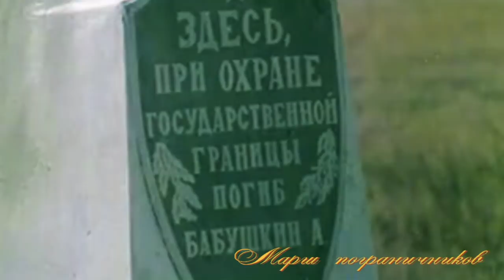Марш пограничников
Слова: Л. Куклин, С. Фогельсон
Исполняет: Ансамбль Северо-Западного погранокруга

В зеленых фуражках овеяны славой
Солдаты идут вдоль границы родной
Не дремлют советские наши заставы
И зорко следят за чужой стороной

Припев:

И день и ночь граница на крепком замке
И день и ночь с оружием в верной руке
Горит ли зной, поземка лесная метет
И день и ночь солдатскую службу несем

Пехота, матросы, пилоты, танкисты
Советское войско – большая семья
И мы на границе солдаты – чекисты
Гордимся что мы той семь сыновья

Припев

И если незваные гости посмеют
На нашу Советскую землю вступить
Бойцы на границе принять их сумеют
И первыми вражий удар отразить

Припев